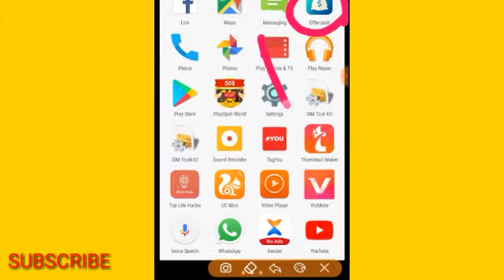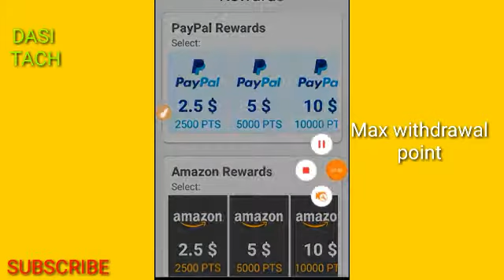Earn money online from offercash | simple trick | DASI TACH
1. How to make money online,
2. How to earn money online,
3. How to get money online,
4. Online money earning tips,
5. best money earning app,
6. App for make money,
7. Money earning,
8. Money earning tips,
9. Best money making app,
10. Big money making app,

First Class ,

Arijit Singh ,

Varun Dhawan,

Alia Bhatt,

Kalank movie song,

Kalank movie songs,

2019 new song,

#2.0
#2.0full_movie
#2.0full_movie_download

Robot 2.0 Full Movie 2.0 movie full Robot movie Rajinikanth Akshay Kumar A R Rahman movie kesa hai comment kar ke jarur batye robot 2.0 movie,
 robot 2.0 movie box office collection, bollywood movie robot 2.0, bollywood movie robot 2.0 trailer,
 robot 2.0 movie download in hindi filmywap, robot 2.0 movie download in hindi hd 1080p, robot 2.0 movie download filmywap,